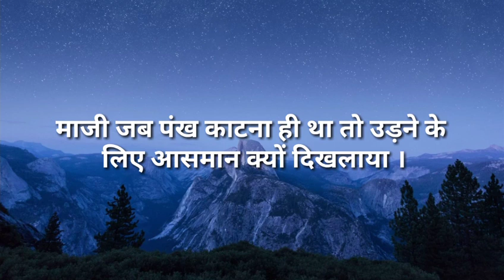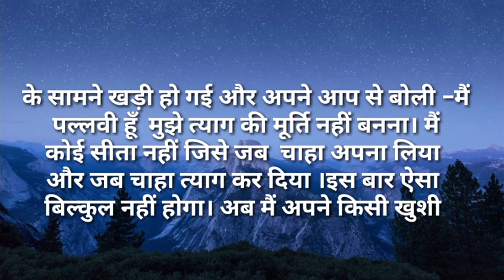suvichar/माजी जब पंख काटना ही था तो उड़ने के लिए आसमान क्यों दिखलाया|moralstories/hindistories